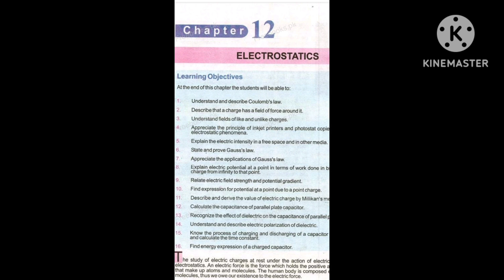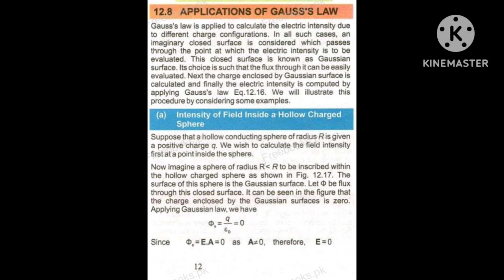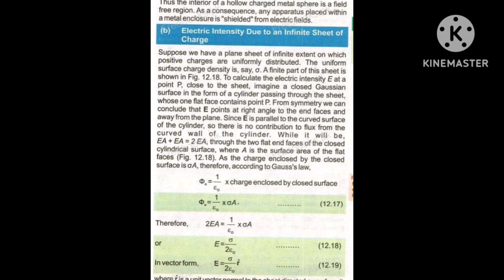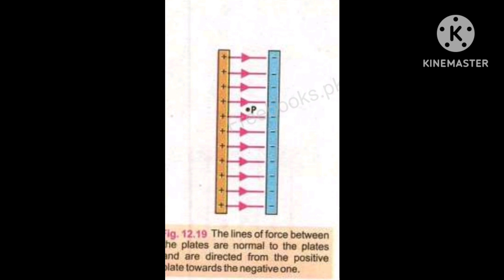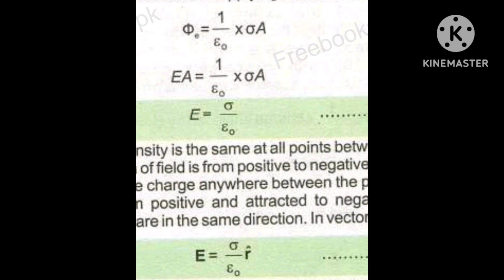Gauss's Law and it's applications/2nd year/physics//chapter 12/physics studio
Here learners can learn about flux, Guass's Law and it's applications.
# year
# intensity
so you can also visit for more videos in physics studio